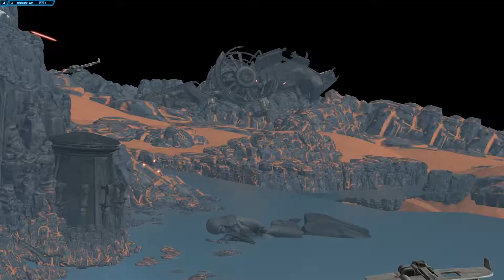Pink Vir: Ossus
Double agent, anyone? I'm getting a strong sense of deja vu.